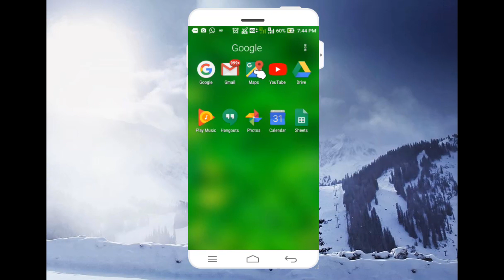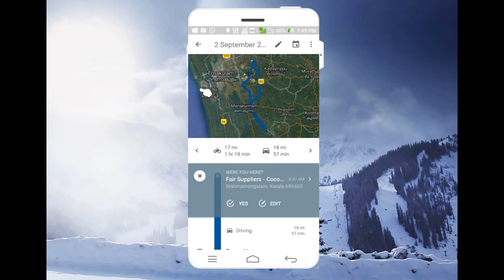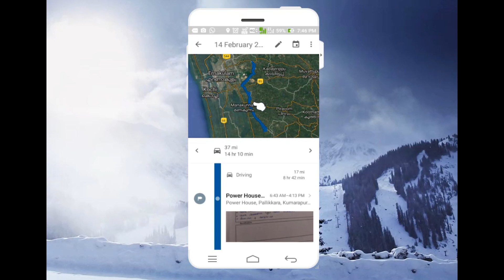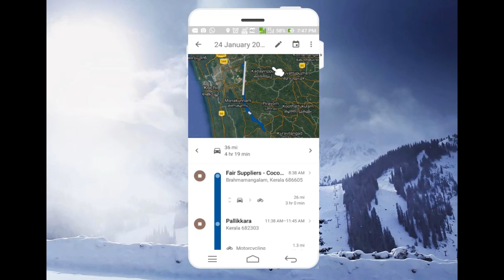Google Map Location History -Google map Timeline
how to find the location history using google maps
Google Maps has a nifty Timeline feature that lets you browse the places you've visited along with the routes traveled. The feature was overhauled in 2015, and Google has added the ability to collate images you've taken at a particular location, allowing you to get a better overview of your travels
Google map launch new feature your timeline. Search through your location history in Google Maps' travel timeline, learn how to save your Google+ Photos library, The new Your Timeline feature is aimed at helping you keep a track or remember all the places you have been to in the past. googlemap Google map google map